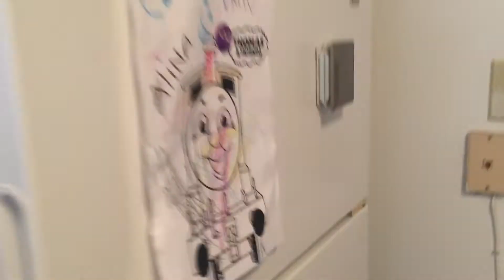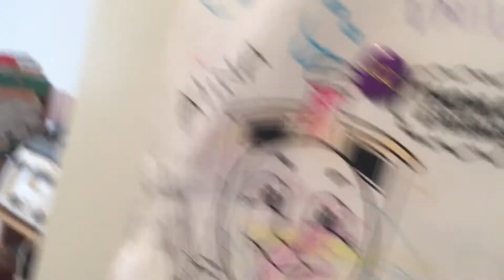Epic Dog Chase episode 19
Hey everybody in today episode I chase a dog! Lol the dog is ok but what about me?